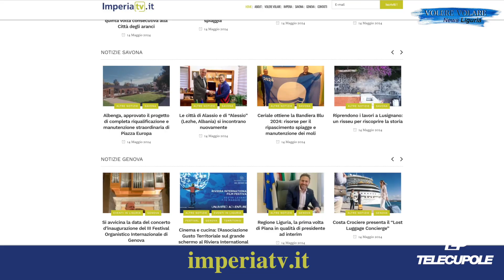Volere Volare News Liguria 75 puntata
Tradizionale Festa della Madonna delle ciliegie a Carasco, la rievocazione “Il ritorno dei Doria” a Loano, una passeggiata ad ostacoli per sensibilizzare le persone sulle barriere architettoniche a Finale Ligure, una Liguria tutta da gustare al Macan Beach di Andora con il gustoso piatto del giorno, il nuovo sito di imperiatv.ti una Liguria fuori dal comune,